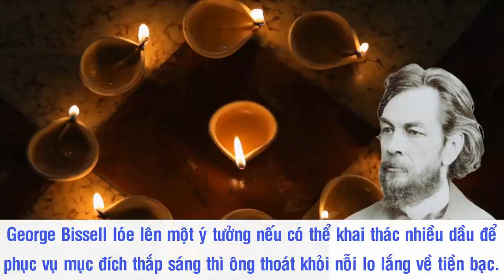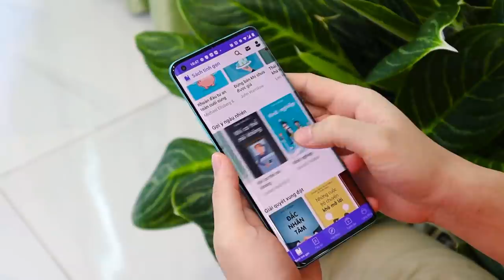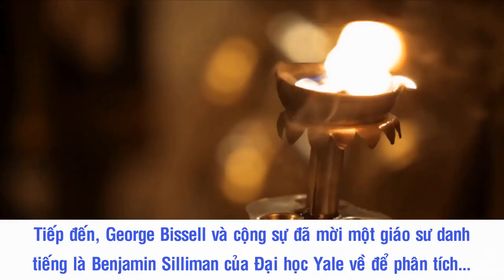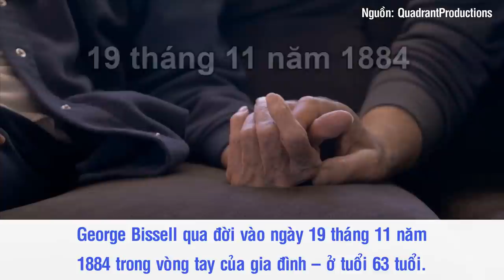George Bissell - "Cha Đẻ" Của Ngành Công Nghiệp Dầu Mỏ Hoa Kỳ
Ngày nay, ngành công nghiệp dầu mỏ đã trở thành xương sống của thế giới. Và một trong những người đầu tiên khởi xướng cho cuộc cách mạng trong ngành dầu mỏ chính là George Bissell. Ông đã từng bước biến việc khai thác dầu thủ công thành một ngành công nghiệp với phương pháp khoan dầu quy mô lớn. Chính vì thế, George Bissell còn được mệnh danh là “Cha đẻ của ngành công nghiệp dầu mỏ Hoa Kỳ”.